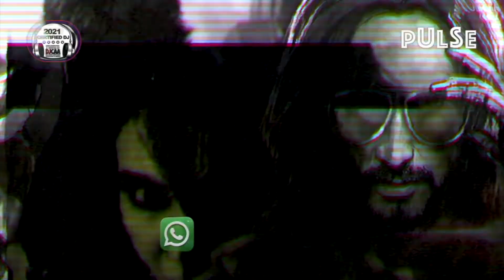Oo Antava Mama I Dj Pulse Remix I Akon I Allu Arjun I Samantha Prabhu I Pushpa I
Oo Antava Mama Remix - DJ Pulse Ft. Akon I Allu Arjun I Samantha Prabhu I Pushpa

This is a mashup of the #1 song from the blockbuster movie Pushpa - Oo Antava Mama - mashup with Akon's #1 Hit Belly Dancer Bananza. Its a high energy dance mix to get you moving for sure !
Warning  - You will not be able to stop yourself from dancing...!
Will shortly release a short instagram version of this mix.

Do Share it if ya liked it :)